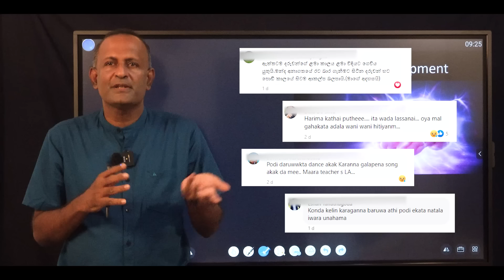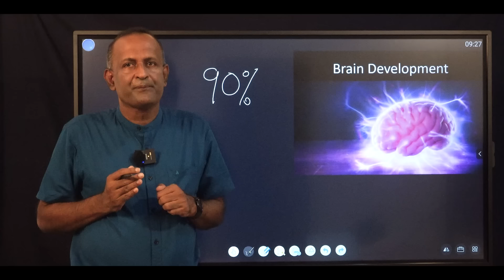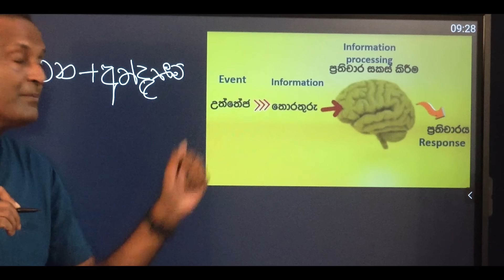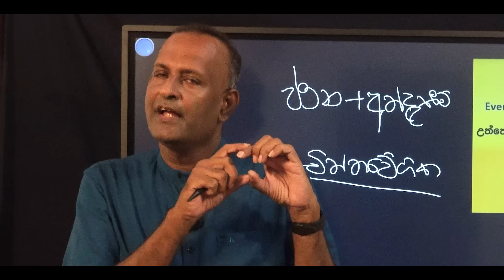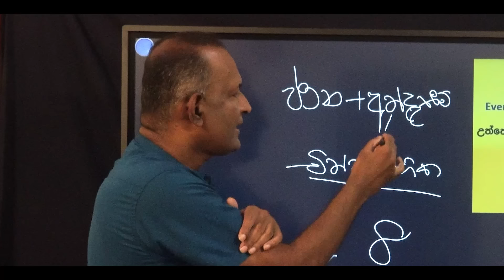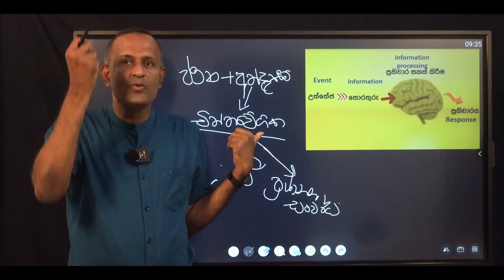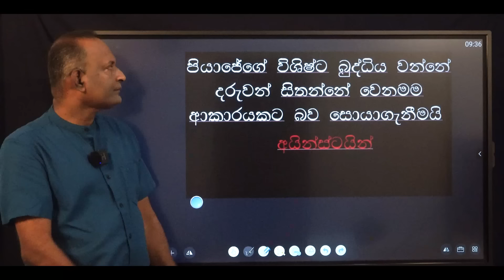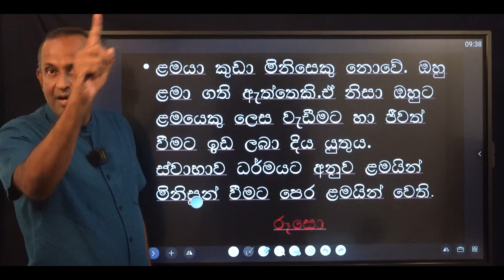"අමුක ඩුමුක අමල් ඩුමල් " ඇයි අවුල්ද ? | Episode 22 | Dr Chaminda Weerasiriwardane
IdeaHell
වෛද්‍ය චමින්ද වීරසිරීවර්ධන
ජේෂ්ඨ මනෝ උපදේශක,මනෝ චිකිත්සක